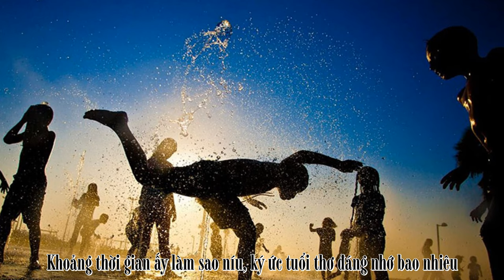GIẤC MƠ TUỔI THƠ - DIBY, LIL SHADY, ZENKY | OFFICIAL MP3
Bản quyền sản phẩm thuộc về LilShady đã được đăng ký với youtube. Tất cả các kênh REUP sẽ bị REPORT bản quyền.